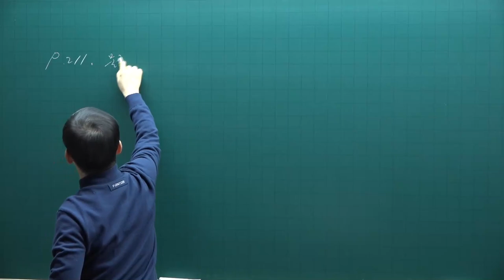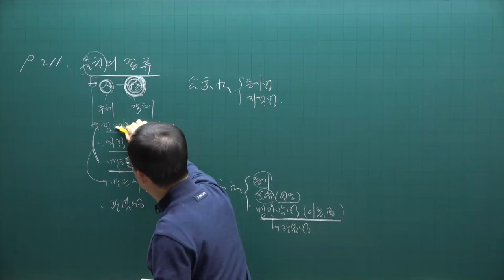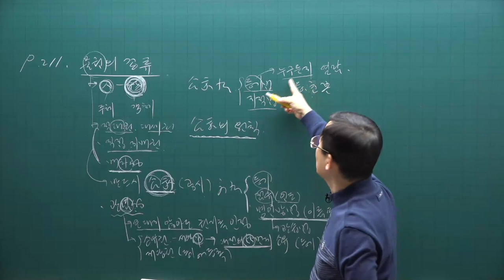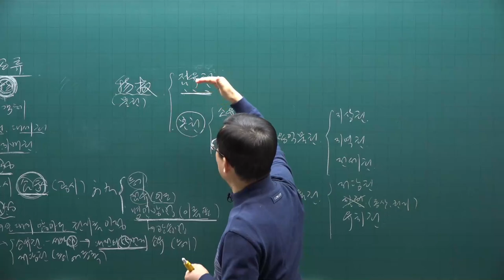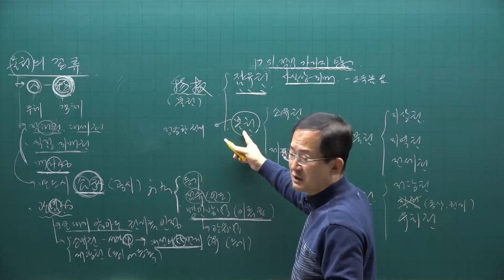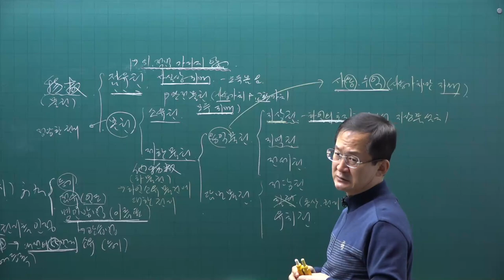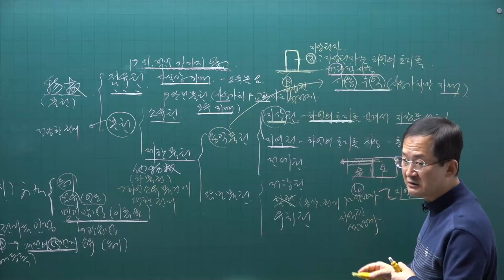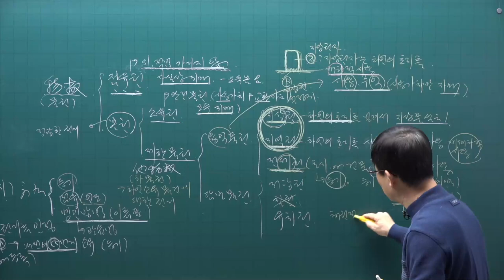[공전무] 2021년 공인중개사 민법 기초입문 11-17